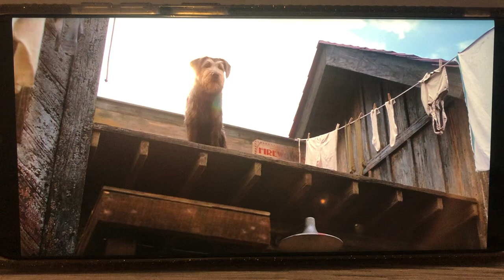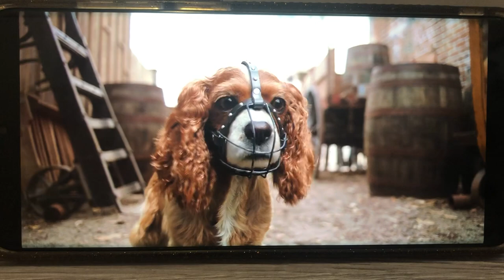Lady And The Tramp 2019 Tramp Saves Lady